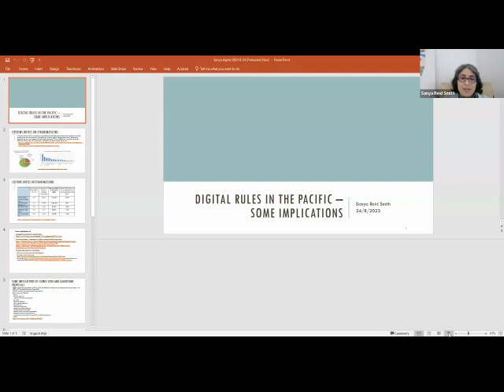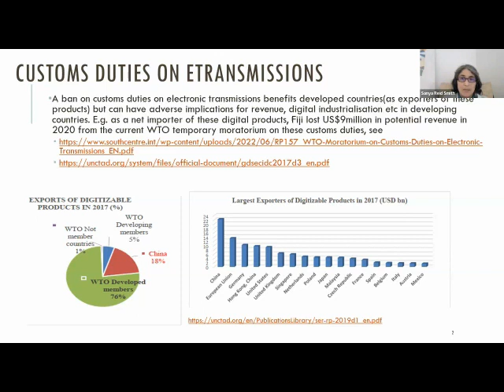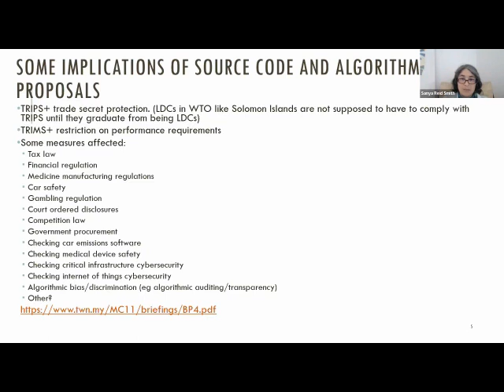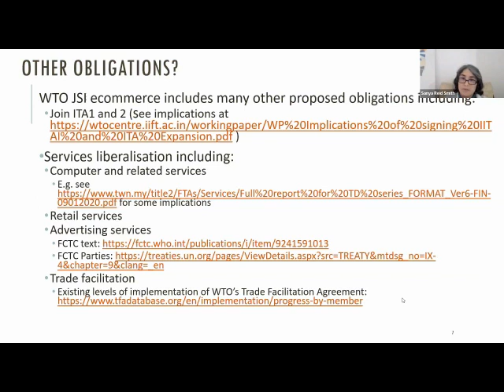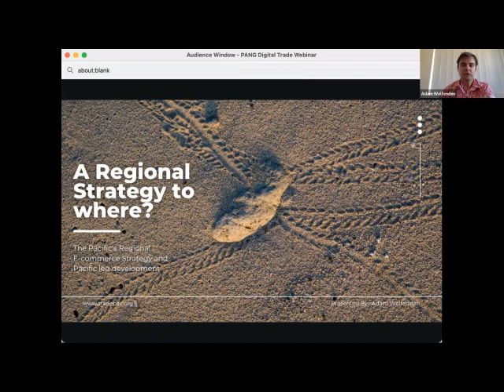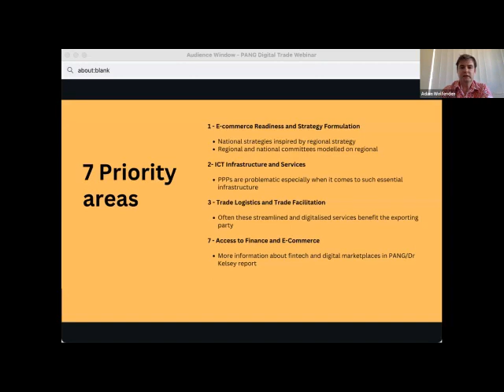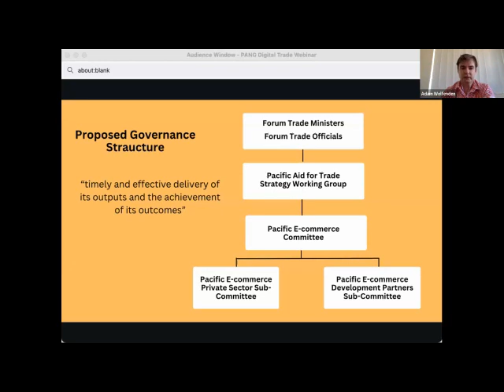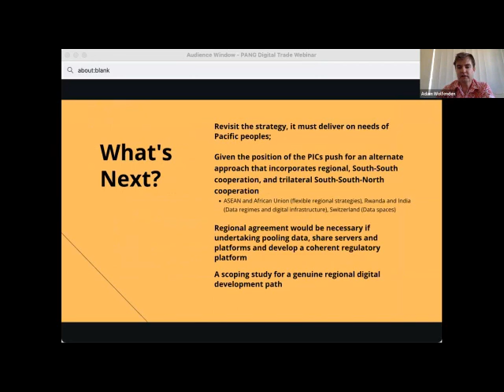Whose Digital Future: Writing the Digital Rules in the Pacific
While the digital economy holds much promise, for the Pacific there are still major structural hurdles with connectivity for communities to be able to best use online technologies. Despite this, there is a rush to write legally binding rules for the digital economy with the major players looking to lock in their advantages and lock out others through a range of agreements.

This webinar looked at the key issues associated with the digital economy and data value, who is writing the rules, how are the rules being written, and how Indigenous knowledge is being valued and how it needs to be protected in a digital world.